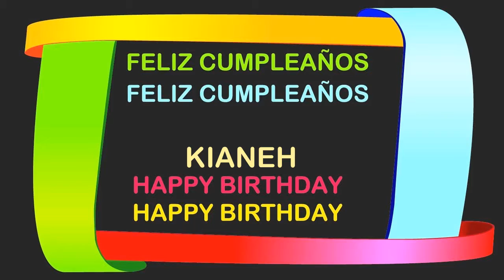Kianeh Birthday Postcards & Postales